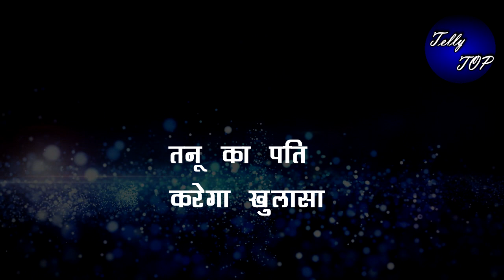KUMKUM BHAGYA || इस महा एपिसोड़ में PRAGYA पता लगाएगी" TANNU के अतीत का सच"